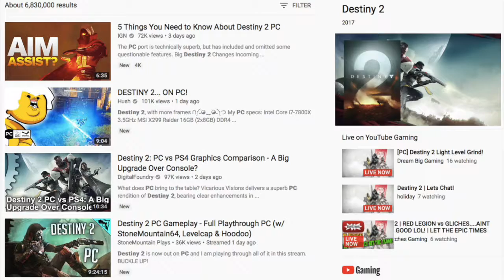Did PC Save Destiny 2?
Wanted to give my thoughts on Destiny 2 coming to PC. I got a chance to lay and see some footage of the different activities in Destiny 2 on PC, and these are my reactions to how the game is, compared to console.